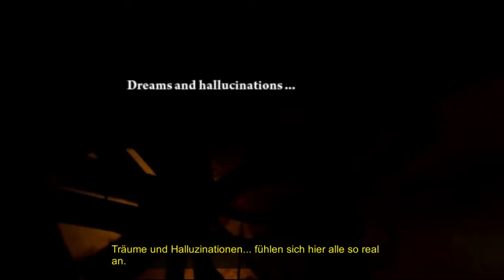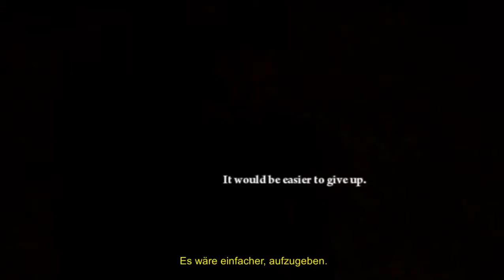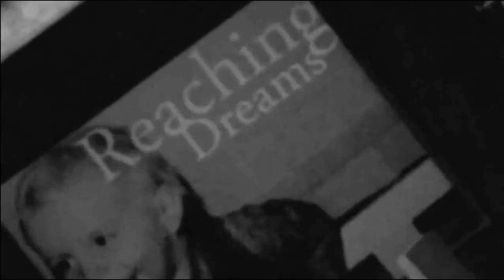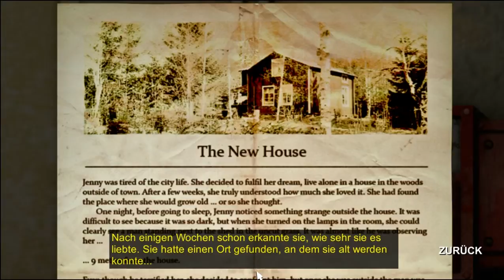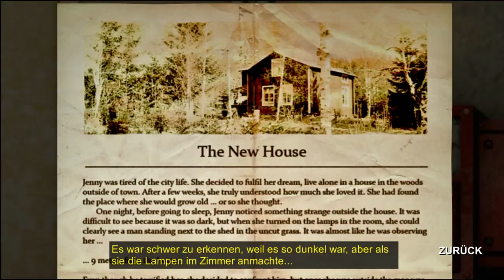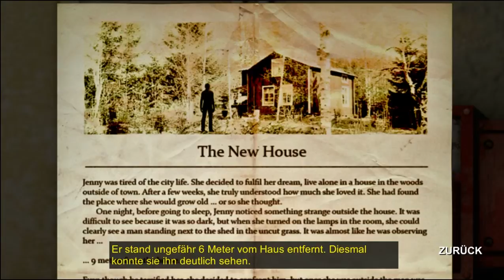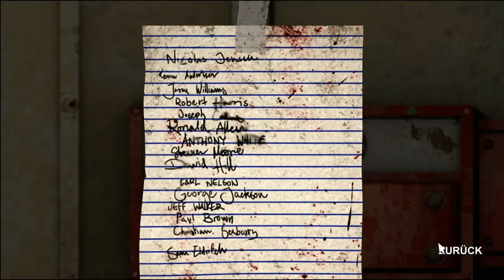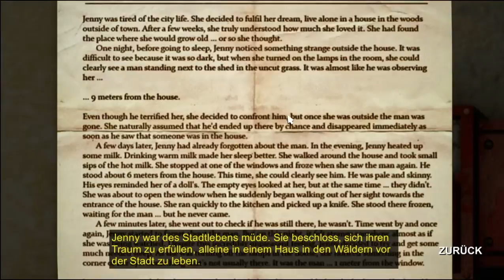Decay The Mare Episode 1 Part 1